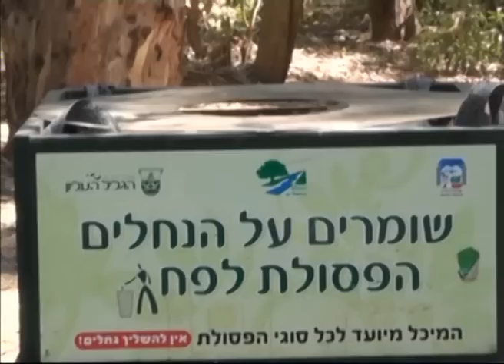הישראלי המכוער עדיין מלכלך בנחלי הצפון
הישראלי המכוער ממשיך ללכלך. זו תמונת המצב שעלתה הבוקר בנחלי הצפון. החופש הגדול כבר מסתיים לו, כמוהו גם חג האיד אל פיטר של המוסלמים, ואנחנו שלחנו את רן בר מעוז וירדן אשכנזי  להצטרף אל פקח שמורות הטבע ליום של אחרי מלחמה... כך לפחות זה נראה. הנה הכתבה